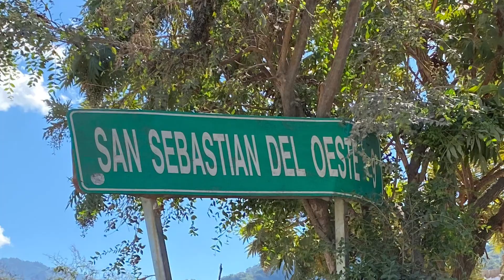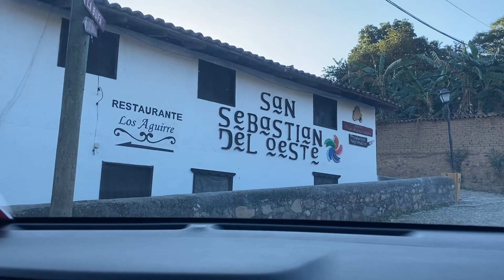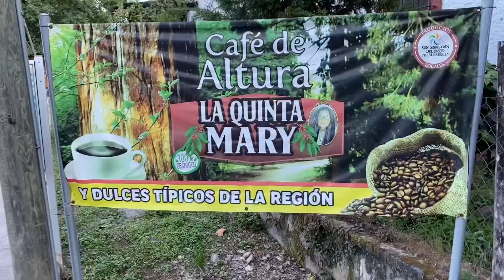Itna old town seriously??|| mining ⛏️ town San sebastian Puerto Vallarta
San Sebastián is a historical town,75 km away from Puerto Vallarta.It is a tourist attraction for those who love history,and want to explore Mexican culture with history. It’s a stop before La Bufa which is highest view point in Sierra Madre mountains.we visited both in a day trip and it was amazing to look back into history.